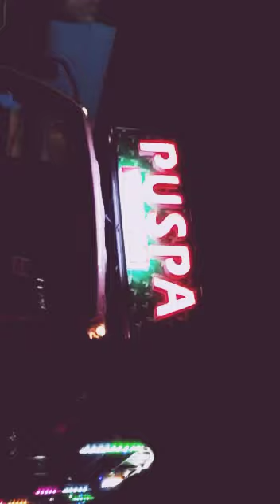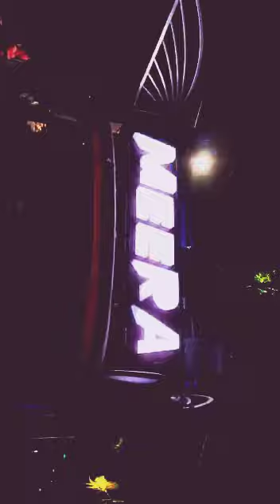BHADRAK BASUAPADA MELANA 2023 MARCH 7 .